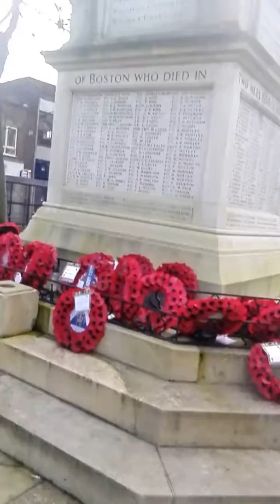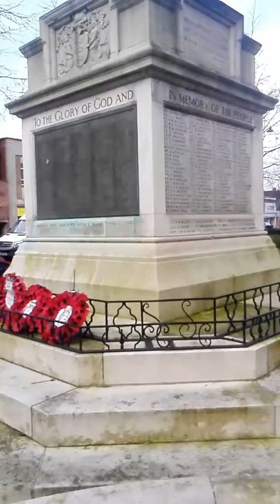Boston war memorial